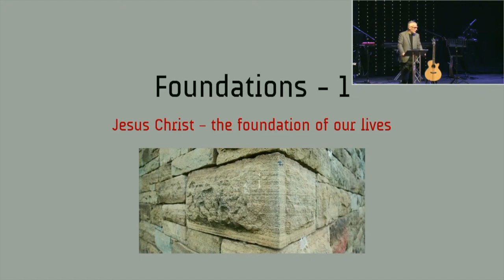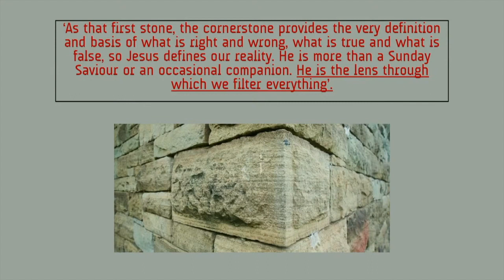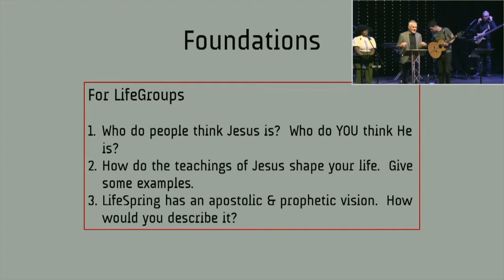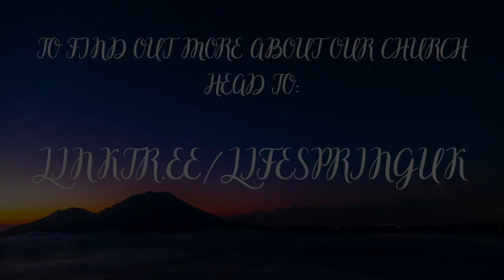"JESUS CHRIST - THE FOUNDATION OF OUR LIVES"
Pastor Nev brings a wonderful word "Jesus Christ - The foundation of our lives", filmed on February 11th, 2024.